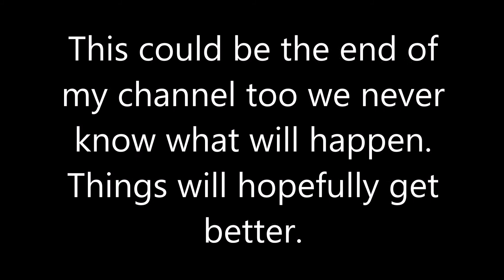Breaking News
:( , I know i'm a bit late in this, sorry